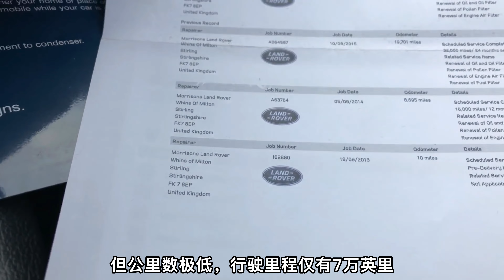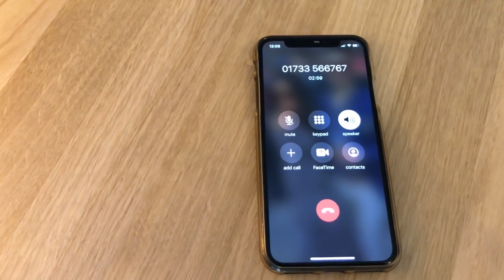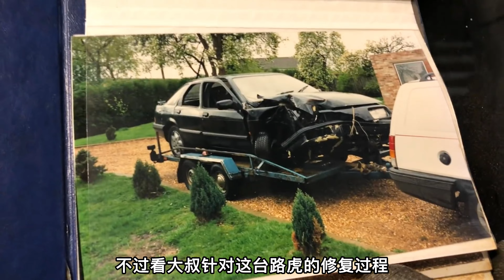小哥超低价入手事故断轴版路虎揽胜，修复时不慎遭遇路边黑作坊？